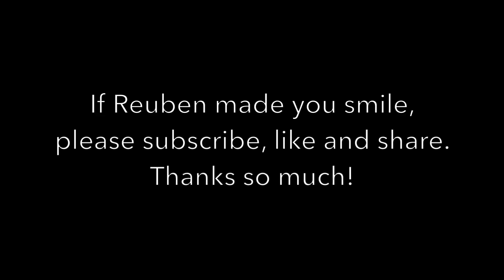Reuben the Bulldog: Three Random Moments With Roo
Simple, day to day moments with this hairy block of bulldog are an absolute joy.  Here's three of them. Cheers!
Please address any mail to:
Mike Melnotte